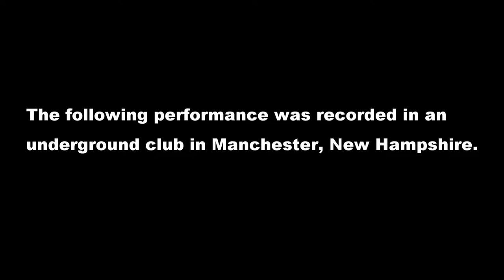[AF] Sarah Sings Summertime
Everything in this video is loosely based on a true story.